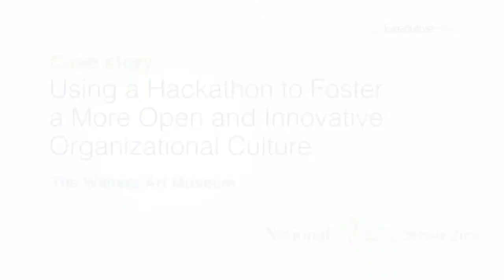Using a Hackathon to Foster a More Open and Innovative Organizational Culture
The Walters Art Museum is renowned for its wide-ranging collection of art, from pre-dynastic Egypt to 20th-century Europe. It's a museum with over 100 years of history, yet they are also becoming known for their forays into the digital world. In 2012, they hosted a hackathon (Art Bytes) -- an event that invited folks from the region's technology and creative communities to the museum to work together for one weekend to build programs and applications inspired by art or to address specific challenges faced by museums. The Walters hoped to gain concrete ideas for improving access to their artwork and new ways to bring to life the works on display. But, they were also looking to use the event to help the organization take on an increased level of openness and engagement. Gary Vikan, the museum's director, noted that the hackaton gave the organization something to measure future projects against. Their goal is to not only use this information to create other events like Art Bytes, but to do everything a little differently.